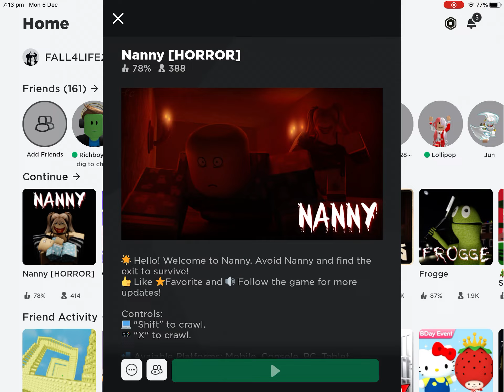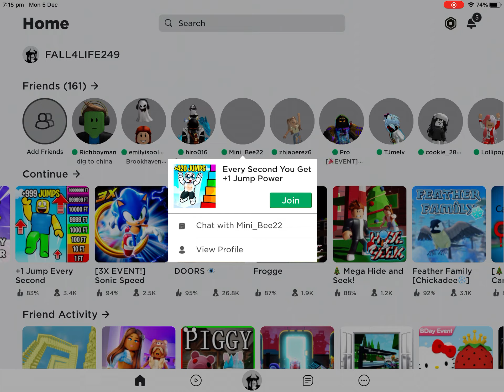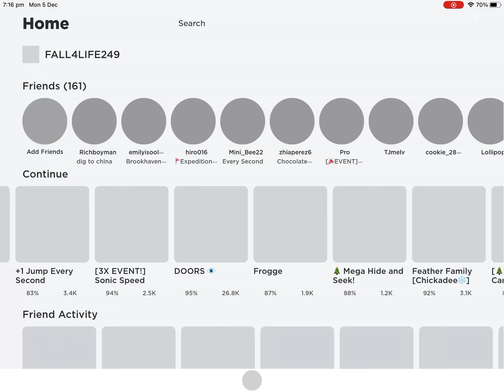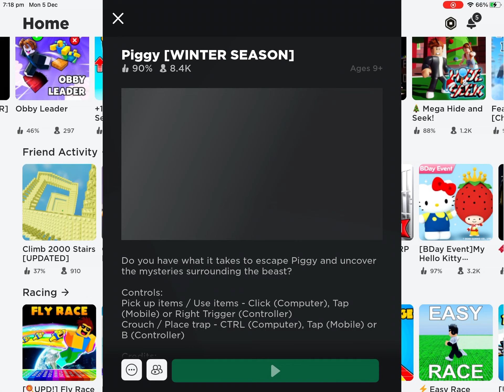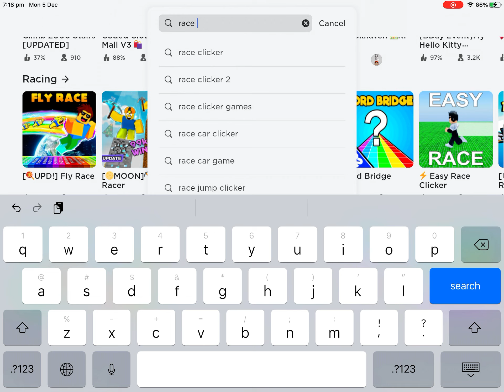Every game i get bored of I will leave